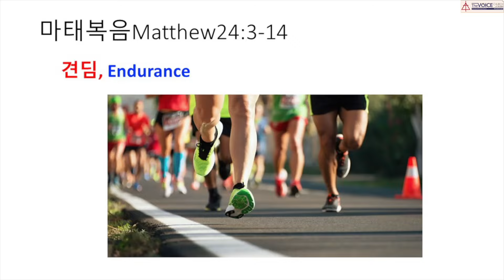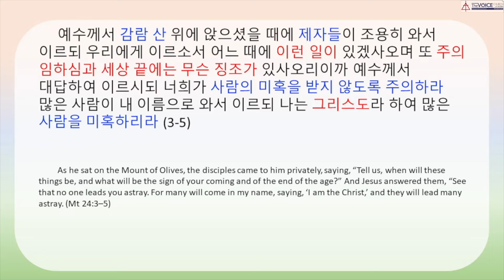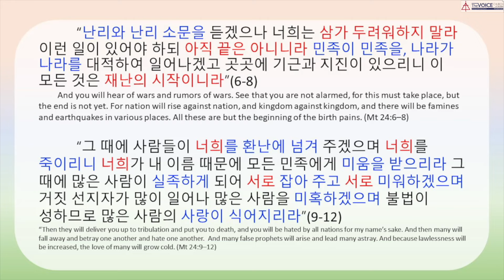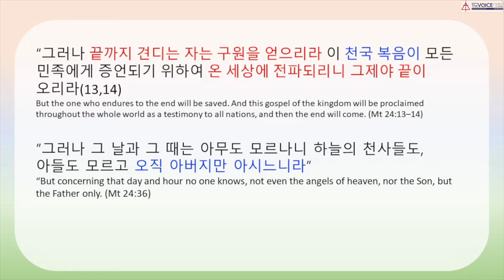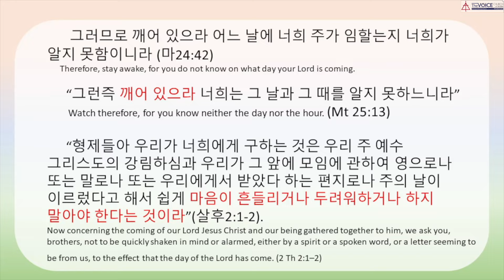마태복음 24:3-14 "견딤" 김유정목사 (03/27/2022)